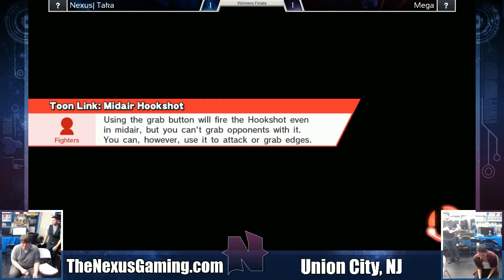Nexus| Taka (Mario) vs Mega (Ike, Cloud) - Winners Finals 6-6-16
Fan Pages
Facebook.com/TheNexusGamingNJ
Facebook.com/NucleusGG

Facebook.com/groups/NucleusGGTourneys/